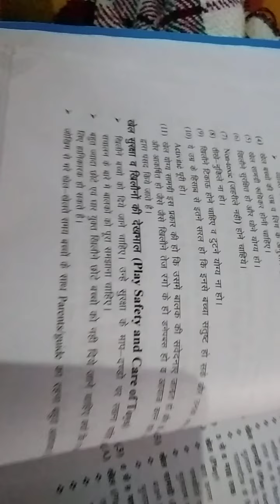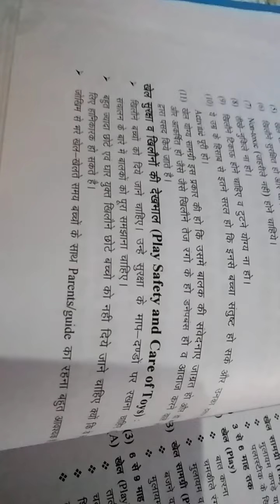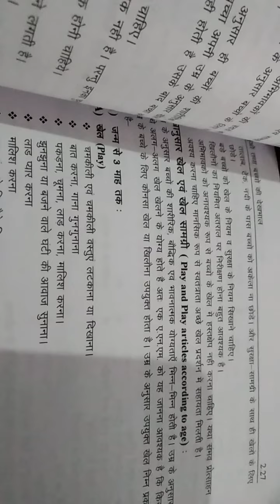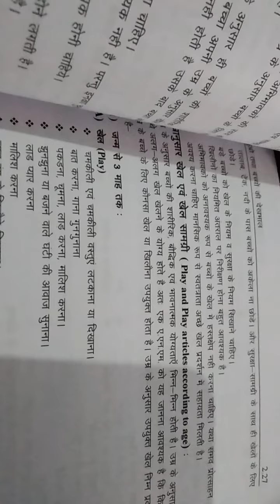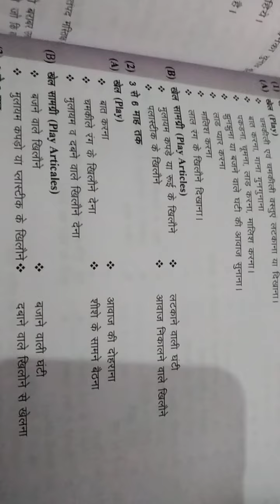play ,safety and care of toys